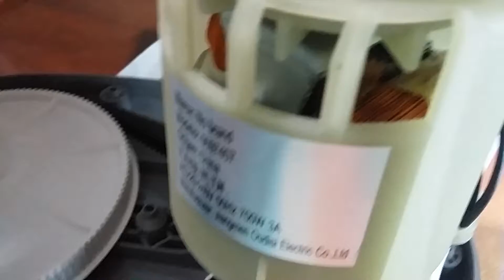PROCESADORA MONLINEX POR DENTRO